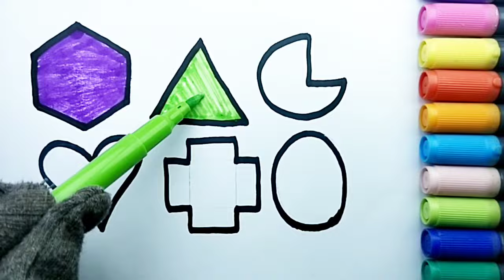2d Shapes Drawing Colouring🌈for kids and toddler Easy Colourful drawing Cute shapes drawing for kids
Hi Everyone
How to draw a 2d Shapes Drawing Colouring 🌈 for kids and toddlers Easy Drawing Colourful drawing for kids Cute shapes drawing.